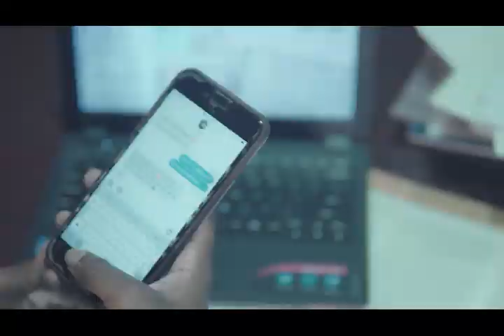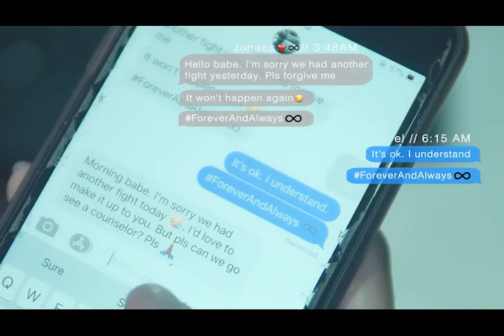STRATEGIC GUIDE TO A FULFILLING MARRIAGE. Part 3 - Ben & Kay Akhigbe II